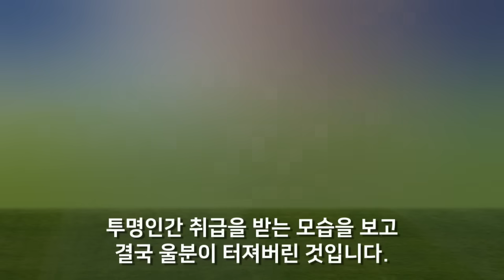[속보] "쏘니가 왜 이런 꼴을 당해야 하죠?" 울분터진 히샬리송 대분노의 난리난 토트넘 상황